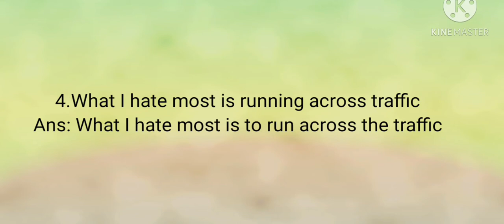10-Eng [Gerund-Infinitive] Gomathi maths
10-Eng [Gerund-Infinitive] Gomathi maths